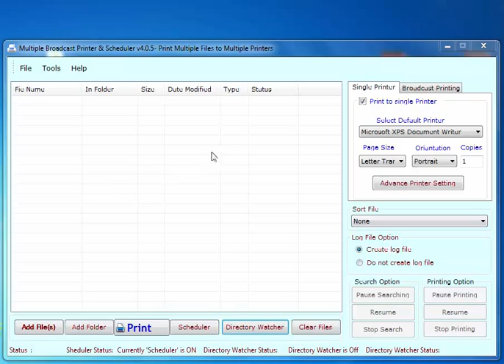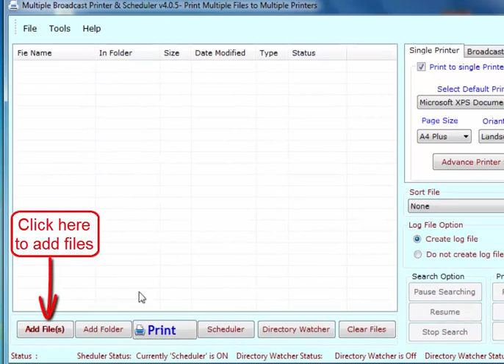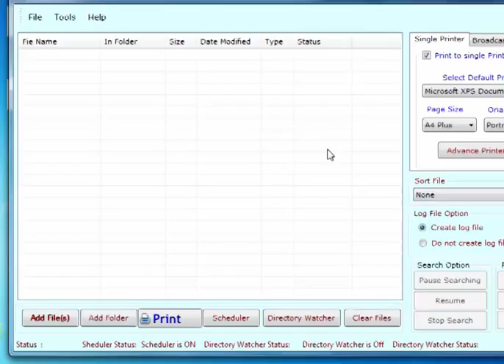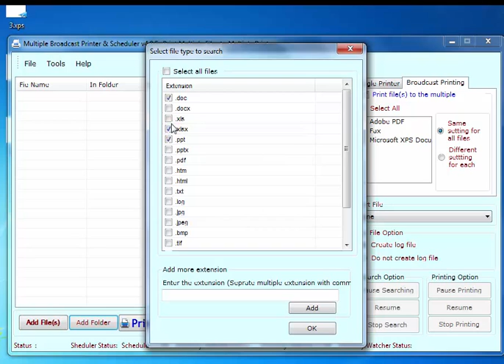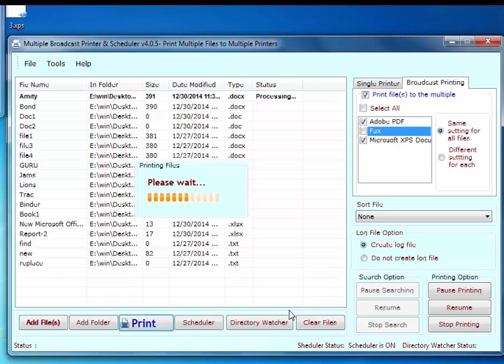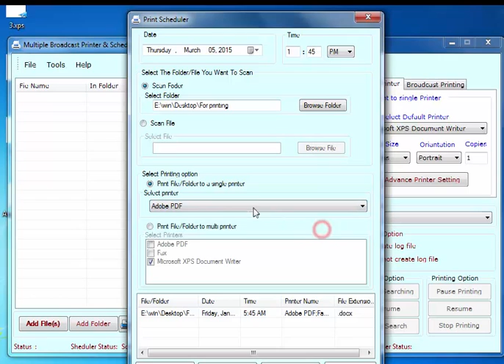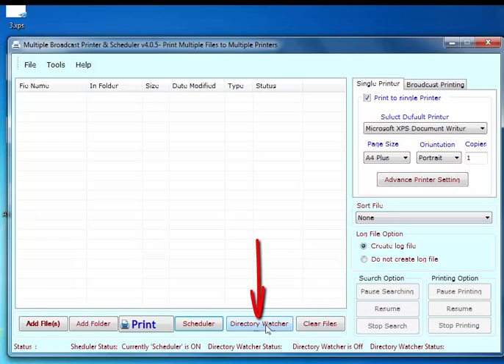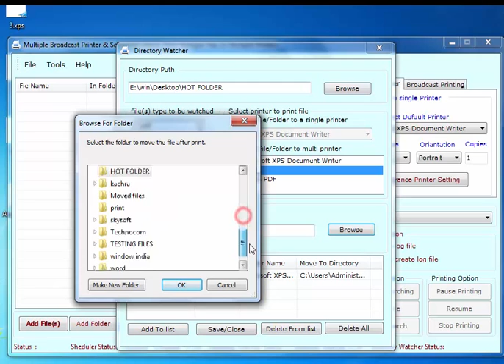How to print multiple files to multiple printers | Batch Printing PDF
In this video, you will see how to print documents in bulk at any given time.

How to print multiple files to multiple printers.

First of all, you have to drop those files which you want to print or if there is a folder which you want to select you can do that too. Then you have to click on Start printing and the task is done. But there are few features which you can use and can do printing according to your convenience. You can use scheduler and can print documents whenever you want to and in whatever amount you need. Even if you don’t want to go for setting the time always then you can choose Hot folder. With the help of this option you can print documents on a regular interval. You just have to allot time for printing.

Broadcast Printer N Scheduler tool was made to reduce the weight of printing many documents in one time. The software has features and options made lessen the workload printing. You can print as many documents you choose and at any given time you want. The scheduler equipped in this software gives you the option to do printouts on any given time. But if you want to take printouts after a given time then you can use Hot Folder option. This option gives you chance to take printouts after a given interval of time. The USP of this software is the modifications you can do within it while taking out prints. It can perform in all versions of windows whichever you have in the system.